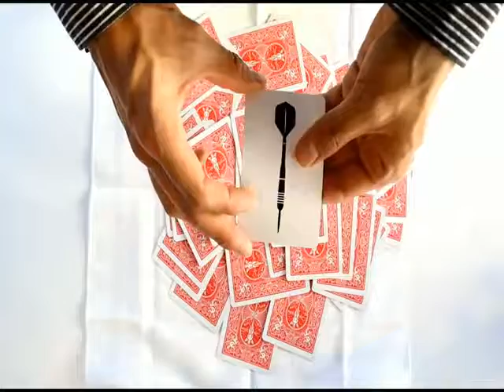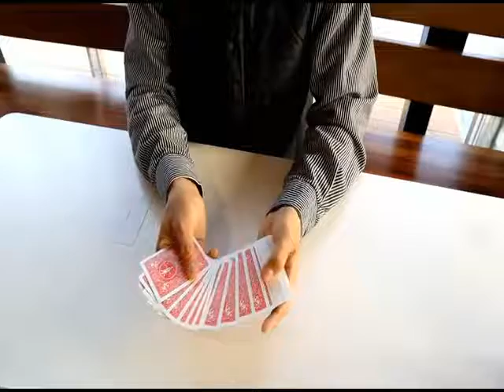BULLSEYE by Hugo Choi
Here's the latest, astounding product from HUGO CHOI, a fabulous magician from Korea.

Please enjoy his new magical effect.

Have your spectator pick a card from the deck and mix the cards.

The magician removes a handkerchief from his pocket and opens it up - it has a dartboard design on it.

The magician mixes the deck in a mind-boggling manner on the handkerchief.

The magician removes a card from his pocket, with a drawing of a dart on it. With a quick snap, the dart disappears and, in its place, is a hole in the shape of the missing dart. Where has it gone?

The cards covering the handkerchief are removed -- one card is stuck to the handkerchief with the missing dart on its back.

Removing the card from the "dartboard," it is the chosen card! BULLSEYE!

The explanation also offers a version that's equally mystifying, not requiring a handkerchief.

This is fun card magic for you to perform, and it's fun for your audience as well!

Item details:
Gimmick card
Handkerchief
Online video instructions
Note: Bicycle red back deck not included.